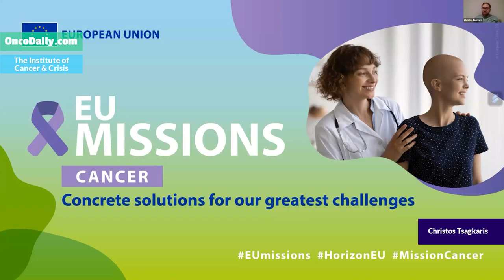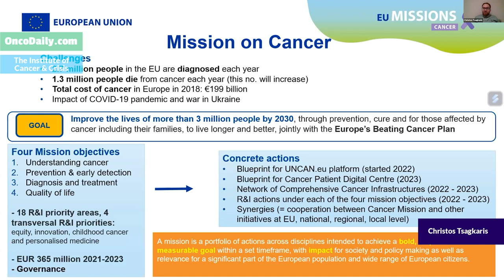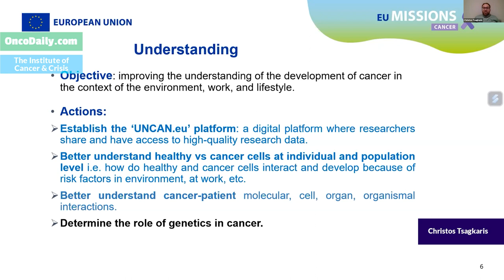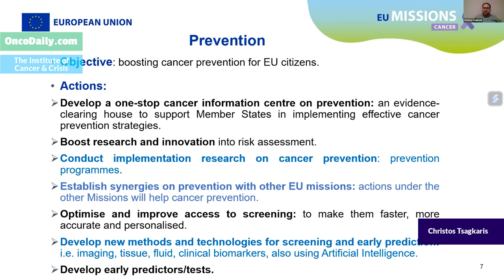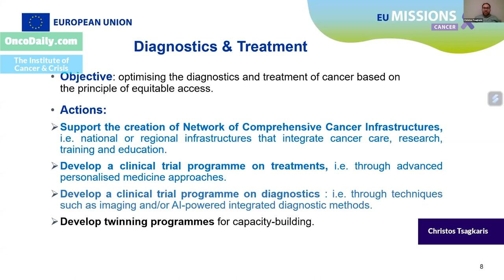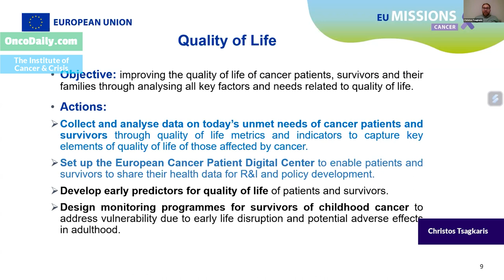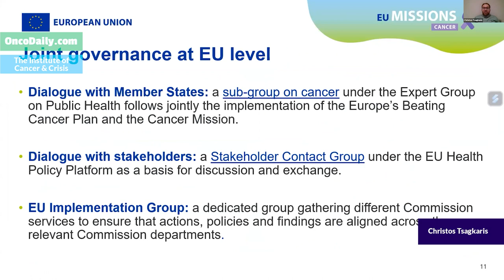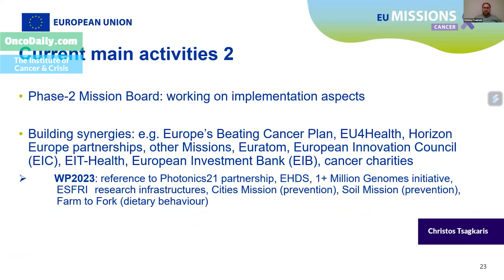Global Summit on War and Cancer 2023: Christos Tsagkaris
Christos Tsagkaris: Setting a new frontline against Cancer: The Horizon Europe Cancer Mission.